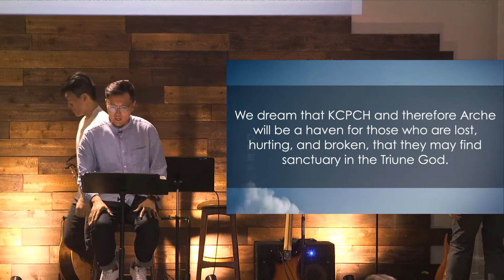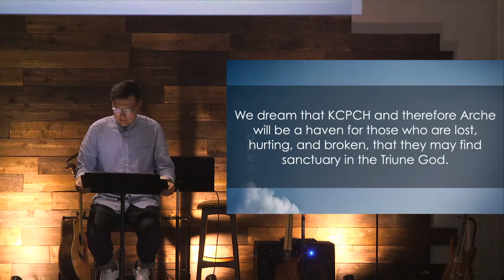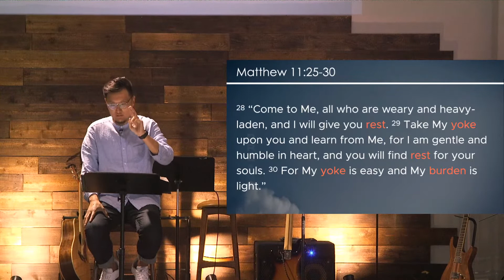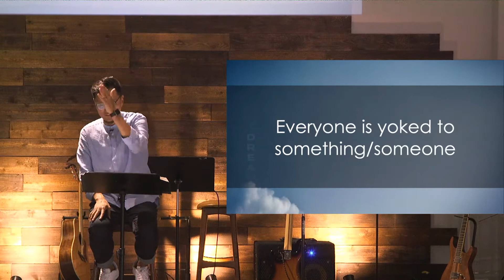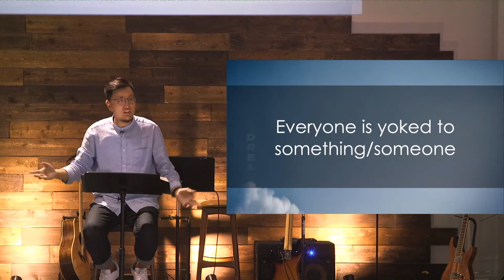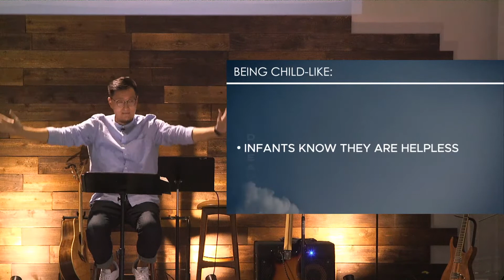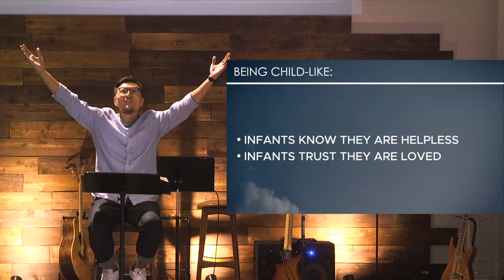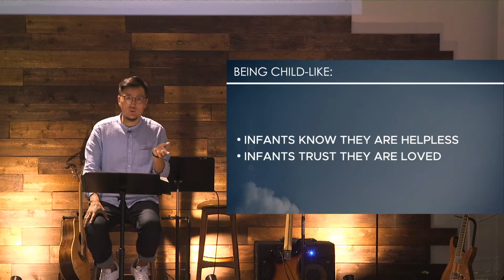Dream 5: Rest for the Soul - ARCHE Sunday Worship- 09.18.2022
ARCHE @ KCPCH Sunday Live Stream
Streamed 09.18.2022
Passage: Matthew 11:25-30
Speaker: Pastor Pete Chung

We dream that KCPCH and therefore ARCHE will be a haven for those who are lost, hurting, and broken, that they may find sanctuary in the Triune God.

Sign-Up for our weekly Newsletter on our website!